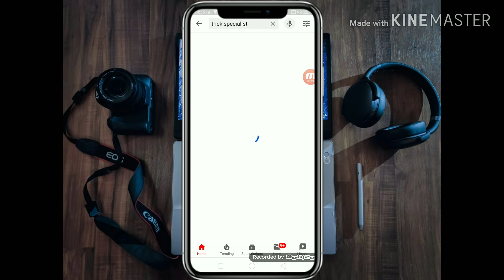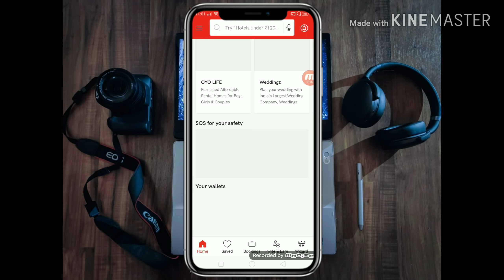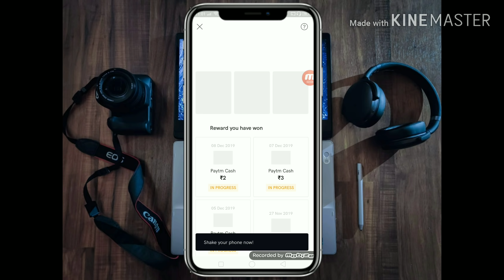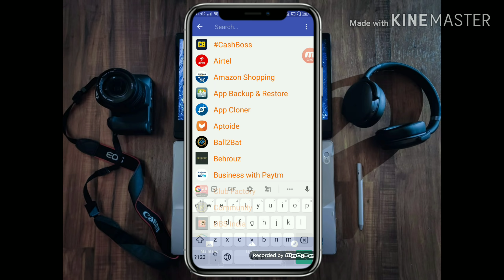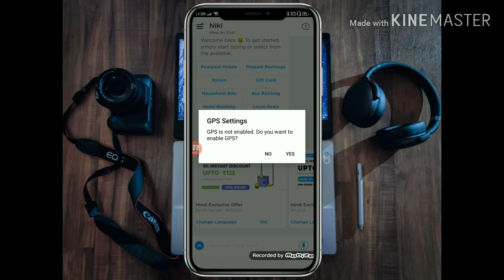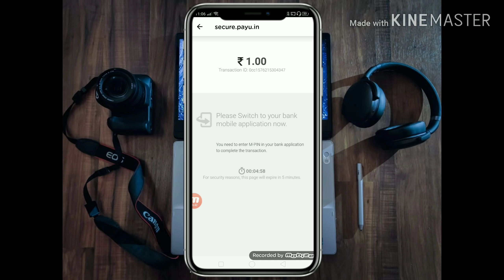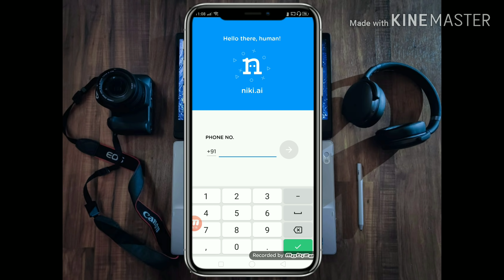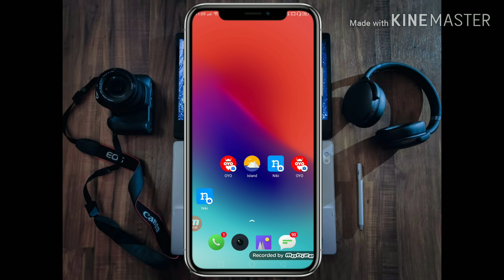{Unlimited Refer Trick} ₹50+₹50 Trick | One Device Trick | All User Applicable Trick | Live Proof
Dosto Dhamekedar Loot Trick Hey Sablog Must Apply Karo 100% Loot Paoge👍

Dosto Mujhe Support Karo Ap Sabka Sath Mujhe Chaiy🥺😇 Ko